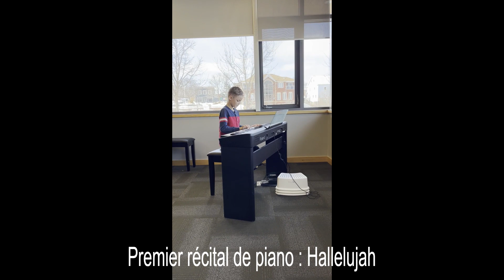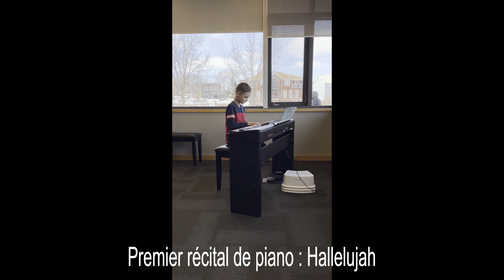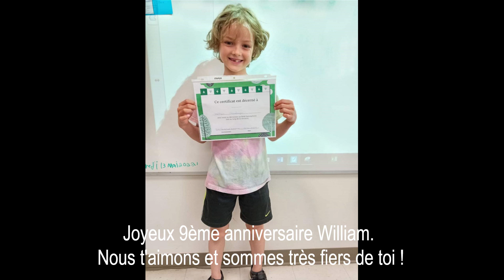William 9th bday video